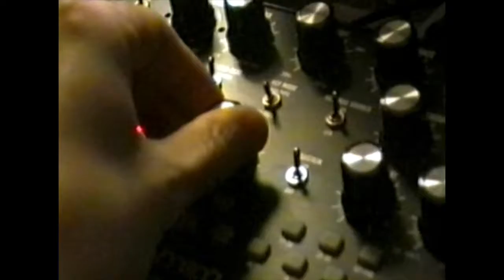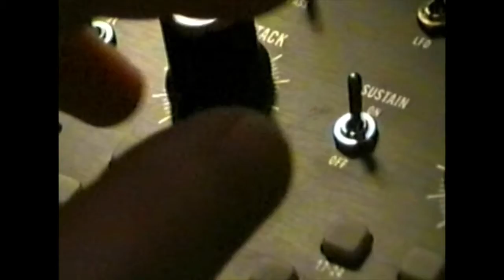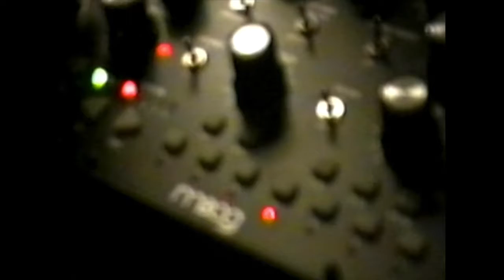MOOG MOTHER 32: SEQUENCE (VHS//TAPE 3)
This is a sequence patch created on the Moog Mother-32.
This was then ran through various effects within logic.

Instrument Effects
Synthesizer